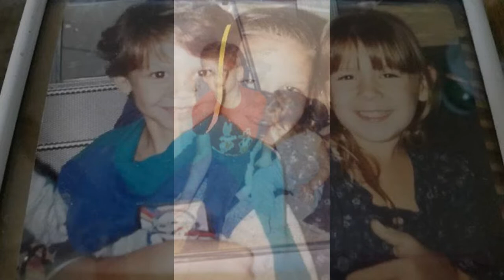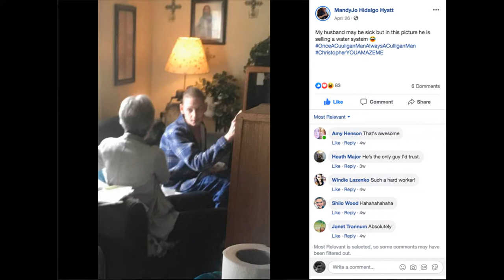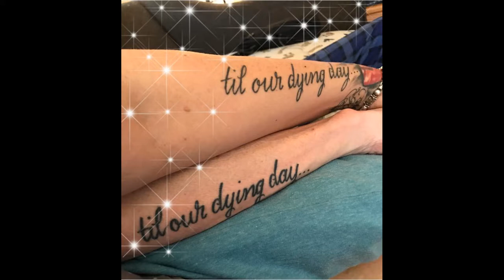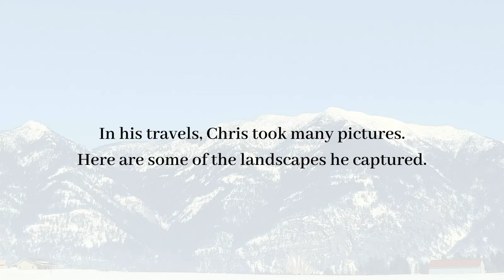Christopher Hyatt Memorial Slideshow